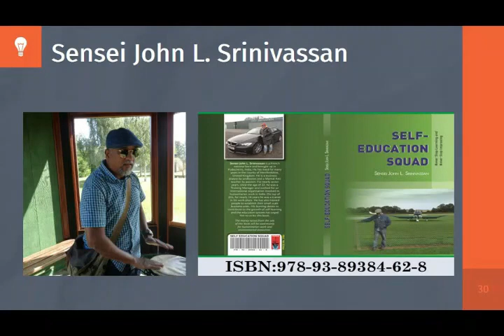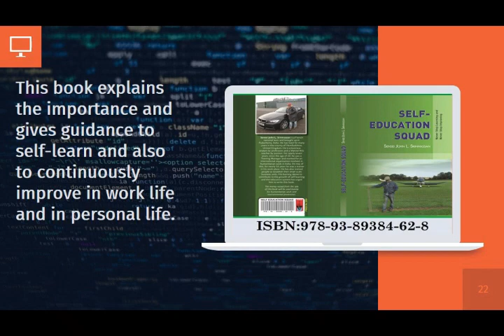Interview with Juan Fateen - Student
How can the current education system be improved.  A discussion with an aspiring student...